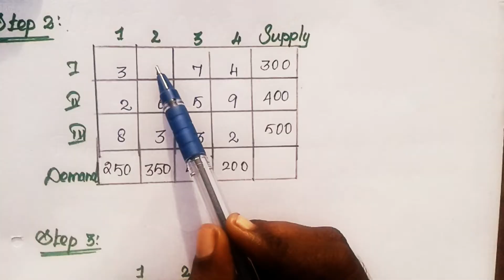Transportation Problem using Least Cost Method in Tamil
This video is about Transportation Problem using Least Cost Method in Tamil